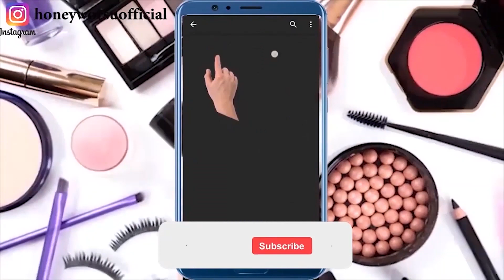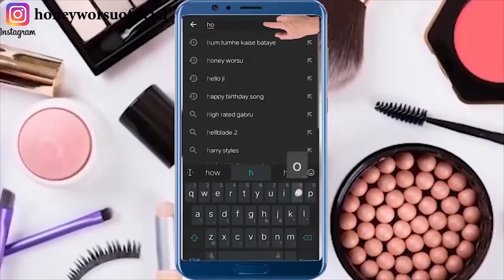10kg वजन कम करे 1 महीने में✅ No Excuses - No Workout | Fast Weight Loss at Home | Weight Loss Drink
10kg वजन कम करे 1 महीने में✅No Excuses - No Workout | Fast Weight Loss at Home | Weight Loss Drink